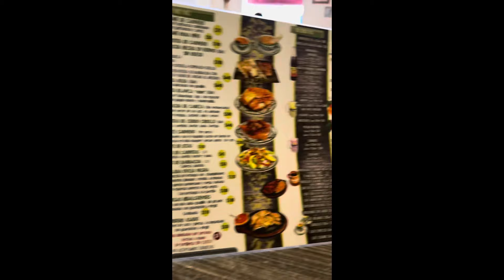BARBACOA DELICIOSA ESTILO HIDALGO en CDMX, es muy CARA, pero si HAY SABOR Y CALIDAD